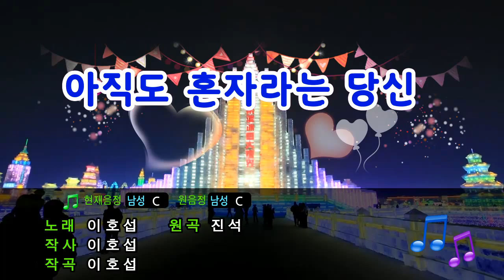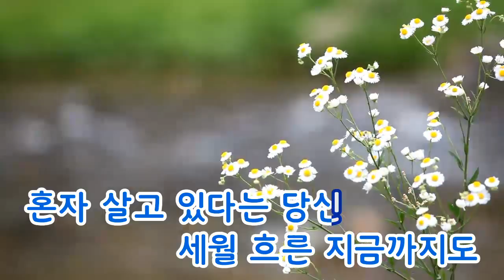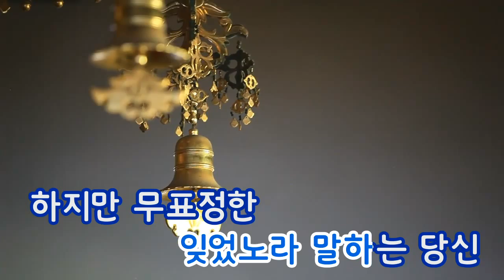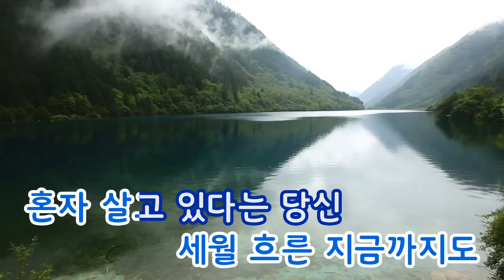[TJ노래방] 아직도 혼자라는 당신 - 이호섭 (Lee Ho Seob) / TJ Karaoke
아직도 혼자라는 당신 - 이호섭 -- TJ노래방 곡번호 13397

▶ ZillerSong Mobile : Android/IOS
▶ K-POP STAR Global Package : Android/IOS
▶ TJ TV Karaoke (Korean ONLY) : KT OllehTV , LG U+TV, SK BTV